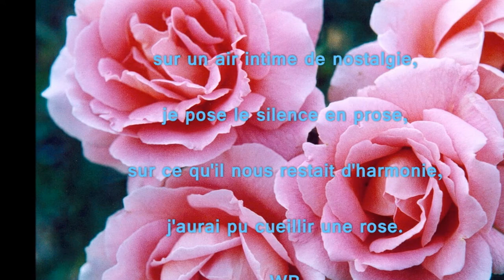mes film de mai petite puce